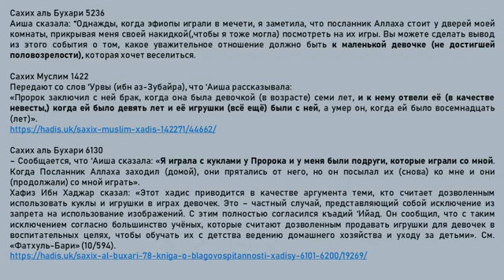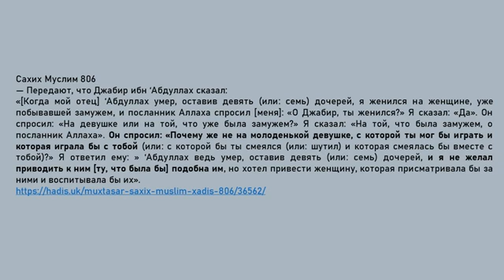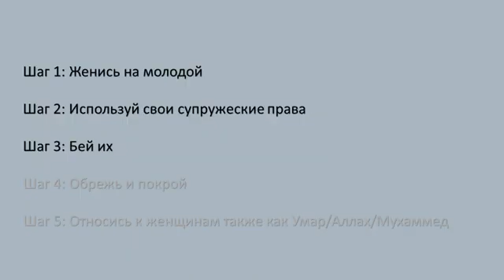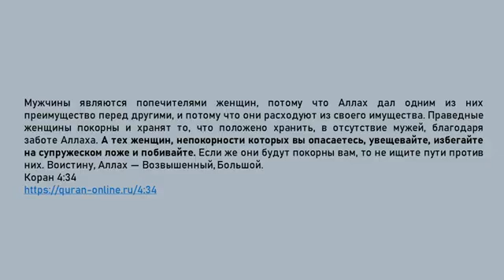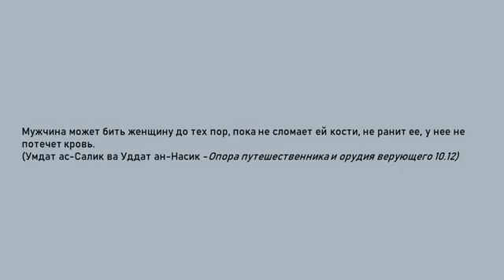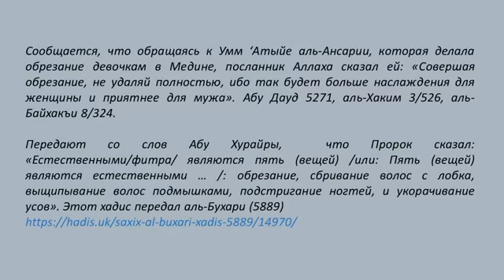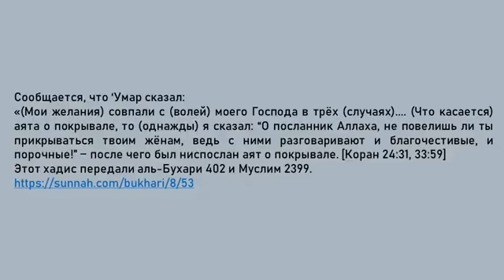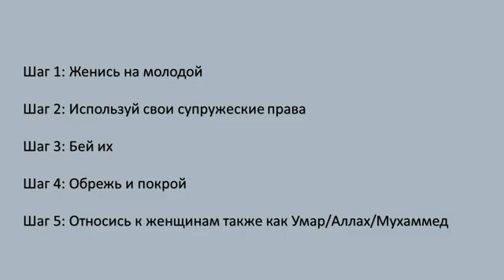ПЯТЬ ШАГОВ ДЛЯ УСПЕШНОГО БРАКА В ИСЛАМЕ | Kasim Injil 1 ❤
Знайте, чему вас учит ислам.

Мусульманину, который читает это: Прочтите фетву 15189, Сахих Муслим 2286 и Сунан Ибн Маджах 1944.
Да, желтые страницы Мухаммеда «прекрасно сохранились» согласно вашим исламским книгам.

В своей книге Аль-Ла имеет две разные истории сотворения: Коран 41: 9-12 и Коран 79: 27-33.
Аль-Ла сначала сотворил небо или землю ??? МУСУЛЬМАН НЕ ЗНАЕТ !!!

Фетва 50774: У Аллаха НЕТ ДУХА ИЛИ ДУШИ !!!

Почему мусульмане молятся языческой каабе? Они не знают!
Прочтите следующие источники:
Сунан Убн Маджах, том 4, книга 35, хадис 2943,
Сахих аль-Бухари 1597,
Джами Ат Тирмизи 877,
Bulugh Al Maram 747,
Коран 22: 52 + Тафсир Асбаб ан-Нузул,
Коран 3: 144,
Сахих Муслим 1219b Люди ходят вокруг Каабы обнаженными, сура 2 аят 158 + тафсир ибн Касир, тафсир аль-Джалалайн, тафсир ибн Аббас и тафсир Асбаб аль-Нузул.
Сахих Аль-Бухари 4376 и 4377: Таваф / Хадж исходит от индуизма!
Прикосновение к черному камню, потому что он сотрет ваш грех, - это ЯЗЫЧНАЯ ПРАКТИКА.

Сахих аль-Бухари 402: Ислам создал Умар:
Кааба, 1,
2 Покрытие женщин,
3 Предоставление Мухаммеду лучших жен.
Второзаконие 16:22 говорит христианам НЕ ПОКЛОНЯТЬСЯ КАМНЮ !!!

Особая благодарность каналу Islam Critiqued / Kasim Injil 1.

Женщины-мусульманкистрадаютотбрака